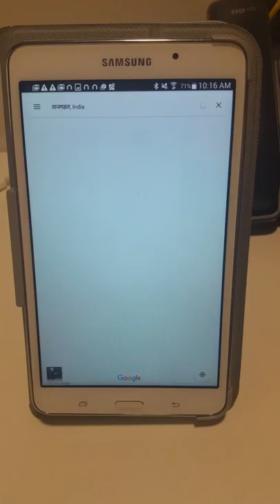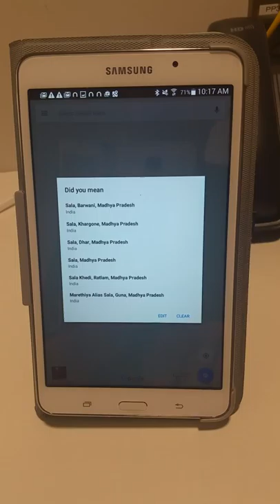GPS guide to India - hindi translation.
This is a video describing an app guide to India.  This video is audio translated to hindi.